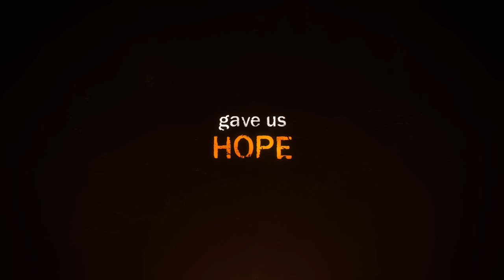Orange Is the New Black | Official Season 7 Trailer | Netflix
Orange is the New Black is a 2019 Emmy® Awards Nominee.

The epic conclusion of the series that changed everything. Orange is the New Black's final season arrives July 26.

A privileged New Yorker ends up in a women's prison when a past crime catches up with her in this Emmy-winning series from the creator of "Weeds."